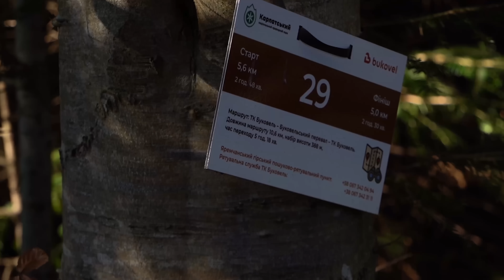Село, де найдорожча земля в Карпатах, яку би я купив | Поляниця.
Експедиція в село Поляниця, Надвірнянського району Івано-Франківської області. Ми прогулявся високогірними хуторами між Поляницею та Яблуницею, з присілку Росіш перейшли до присілку Діл, а звідти зійшли на Прелуки. Подивились на гірськолижний курорт Буковель з зовсім іншої сторони. Знайшли пустки та закинуті хати там, де відпочиває еліта країни. Ми поцікавились цінами на землю в місцях, де жити найпрестижніше.